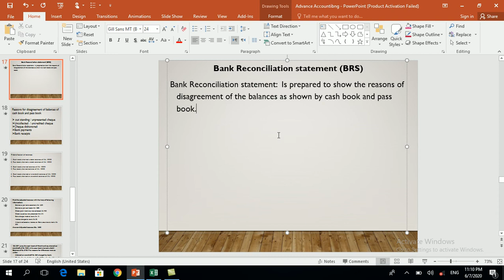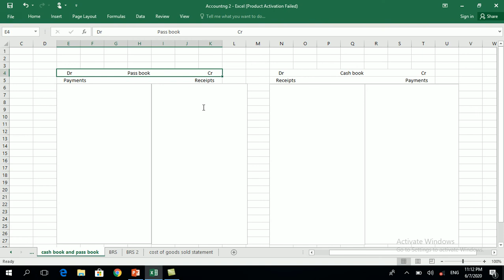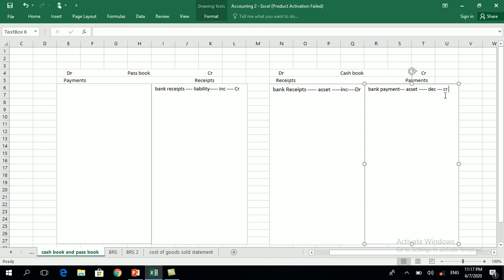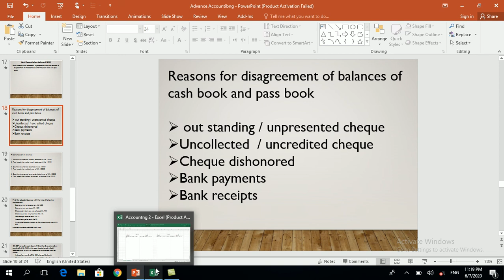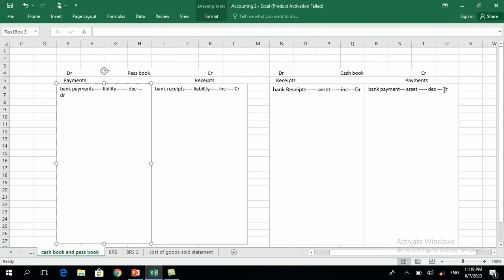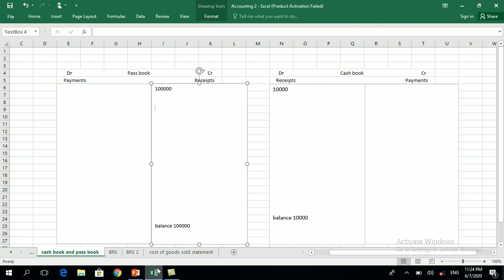Adv Acc Lect 10